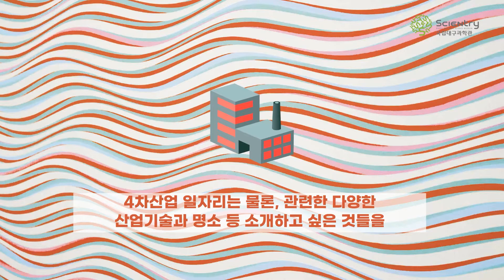4차 산업 메타버스와 함께 일상속으로 | 우수상 | 2022년 과학영상콘텐츠 공모전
✅제2회 과학영상콘텐츠 공모전 우수상 수상작
 - 참가자: 오상우
 - 영상 형식: 뮤직비디오